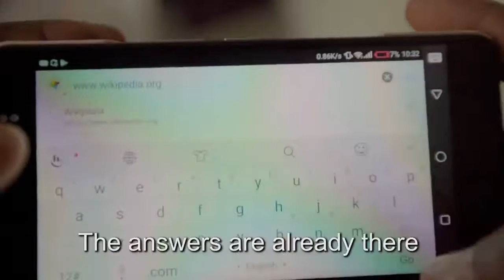emanuela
emmanuella comedy
emmanuella samuel
emmanuella disney
emmanuella disney role
emmanuella comedy 2020
emmanuella mark angel
emmanuella meaning
emmanuella net worth
emmanuella age
emmanuella and mark angel
emmanuella age 2020
emmanuella and success comedy download
emmanuella and success comedy 2020
emmanuella and ruby spencer
emmanuella and mark angel comedy
emmanuella age and net worth
emmanuella a comedian
emmanuella a word
emmanuella biography
emmanuella bamiloye
emmanuella bamiloye biography
emmanuella birthday
emmanuella boyfriend
emmanuella best comedy
emmanuella by ofori amponsah
emmanuella before and now
emmanuella b
emmanuella comedy youtube
emmanuella comedy age
emmanuella comedy disney
emmanuella comedy net worth 2020
emmanuella comedy videos
emmanuella comedy latest episode
emmanuella c
download emmanuella c
emmanuella disney movie
emmanuella death
emmanuella download
emanuella d groves
emmanuella dike
emmanuella date of birth
emmanuella the comedian
la pergola d'emmanuella
signification de emmanuella
emanuela d'orival
emmanuella episode
emmanuella escobar
emmanuella emmanuella
emmanuella episode 1
emmanuella episode 251
emmanuella emmanuel
emmanuella endorsement
emmanuella episode 254
emmanuella funny videos
emmanuella funny videos 2020
emmanuella family
emmanuella from mark angel comedy
emmanuella funny comedy
emmanuella father
emmanuella first comedy
emmanuella funniest comedy
emmanuella grown up
emmanuella goes to school
emmanuella gender
emmanuella grace
emmanuella gospel song
emmanuella guenova
emmanuella go home
emmanuella game
emmanuella house
emmanuella house in lekki
emmanuella house and car
emmanuella how old is she
emmanuella history
emmanuella height
emmanuella how old is she now
emmanuella heartland
emmanuella in disney movie
emmanuella instagram
emmanuella iloba
emmanuella in real life
emmanuella in uganda
emmanuella in mark angel comedy
emmanuella in 2020
emmanuella images
emmanuella i'll beat you
emmanuella i will beat you
i love emmanuella
emmanuella jokes
emmanuella joseph
emmanuella jokes 2019
emmanuella jewellery
emmanuella jokes youtube
emmanuella jagha
emmanuella jean baptiste
emmanuella jewelry
emmanuelle keita
emmanuelle khanh
emmanuella kidney
emmanuella ki nortey
emmanuella kyei manu
emmanuella kerry
emmanuel kelly
emmanuelle keita instagram
emmanuella lands disney role
emmanuella latest
emmanuella latest comedy
emmanuella latest pictures
emmanuella latest pictures 2020
emmanuella lambropoulos
emmanuella latest comedy 2020
emmanuella lifestyle
emmanuella l
emmanuella mark angel comedy
emmanuella mother
emmanuella mike bamiloye
emmanuella mark angel age
emmanuella mayaki
emmanuella mark angel net worth
emmanuella_m
emmanuella__m twitter
emmanuella name meaning
emmanuella nigeria
emmanuella nigerian comedian
emmanuella net worth 2020
emmanuella now
emmanuella new look
emmanuella new pictures
emmanuella n'guessan
emmanuella on disney
emmanuella of mark angel comedy
emmanuella odiley
emmanuella ofori amponsah
emmanuella ofori amponsah mp3 download
emmanuella ogbolu
emmanuella olaiya
emmanuella on instagram
emmanuella parents
emmanuella pictures 2020
emmanuella photos
emmanuella pics 2020
emmanuella phone number
emmanuella profile
emmanuella pronunciation
emmanuella present pics
emmanuelle p.g
emmanuella question and answer
emmanuella quaye
emmanuella quotes
emmanuella funny quotes
i quit emanuella exposes mark angel
emmanuella queen
emmanuella recent pictures
emmanuella recent photos
emmanuella real name
emmanuella real age
emmanuella real life
emmanuella real face
emmanuella real parents
emmanuella real age 2020
emmanuella samuel biography
emmanuella santoso
emmanuella samuel disney
emmanuella samuel house
emmanuella samuel age
emmanuella samuel net worth
emmanuella samuel instagram
emmanuella s comedy
emmanuela s angels
emmanuella transformation
emmanuella today
emmanuella tv
emmanuella then and now
emmanuella this is not my face
emmanuella tiktok
emmanuella twitter
emmanuella t
emmanuella ukadike
emmanuella urban dictionary
emmanuella uncle
emmanuella uncle jonah
emmanuella ubah
youtube emmanuella
emmanuella uche
emmanuella uganda
emmanuella u will not understand
emmanuella youtube
emmanuelle vera
emmanuelle vaugier
emmanuelle vera parents
emmanuelle vera instagram
emmanuelle vera wedding
emmanuelle vera 100 days to heaven
emmanuelle vera songs
emmanuelle vera got to believe
emmanuella wikipedia
emmanuella worth
emmanuella whatsapp number
emmanuella wealth
emmanuella who mess
emmanuella wicked uncle
emmanuella williams
emmanuella weed
emmanuella yaboh
emmanuella youtube comedy
emmanuella youtube videos
emmanuella years
emmanuella you will not understand
emmanuella young nigerian comedian
emmanuella youtube 2018
emmanuella zamba
emmanuella zachariou
emmanuella zandi
emanuela zaccone
emmanuella zogbe
dr emmanuella zamba
emmanuella guenova zürich
zbohom emanuela
how old is emmanuella
emmanuella full episode
emmanuella 1
emmanuellaan 1 1830 machelen
emmanuellaan 1 machelen
emm